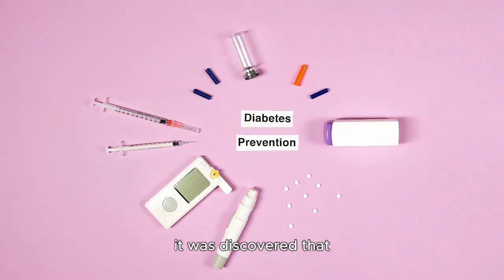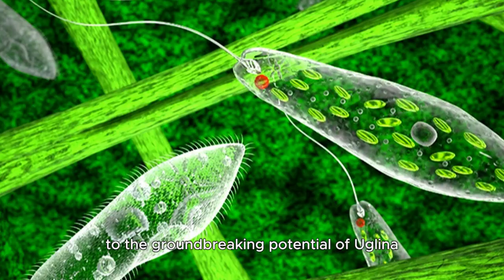Avoid This Alga If You Have Diabetes